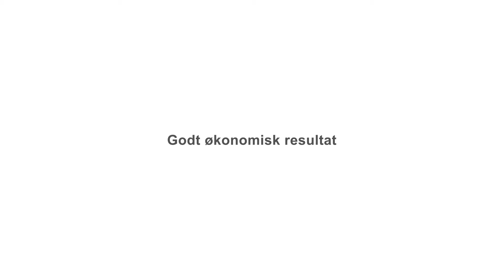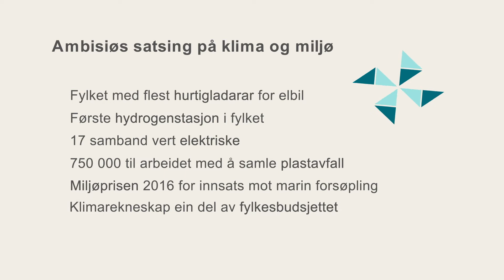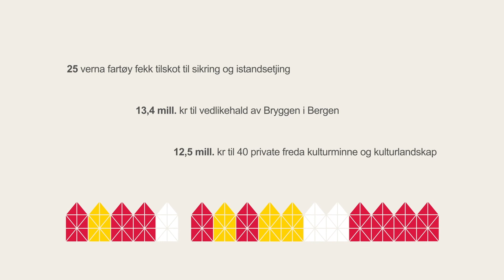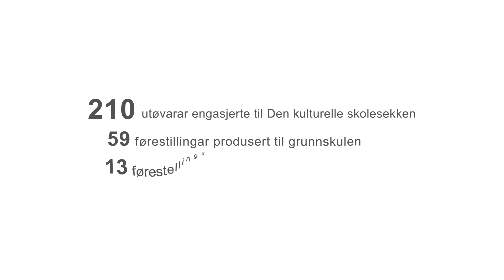Årsmelding for Hordaland fylkeskommune 2017 - kortversjon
Ein kort animasjon av årsmeldinga for Hordaland fylkeskommune.